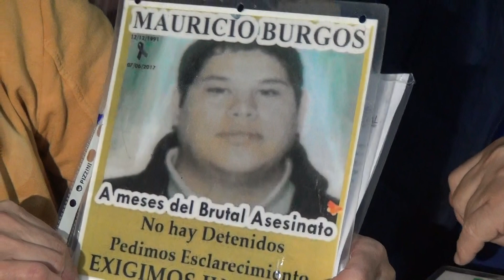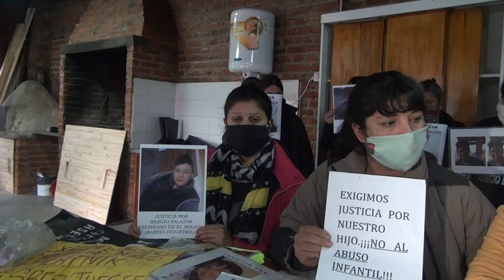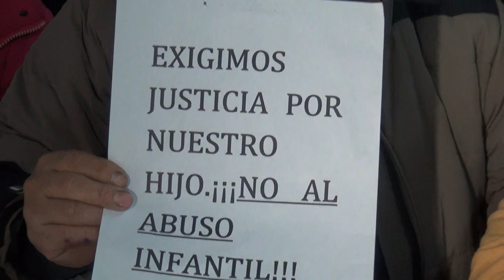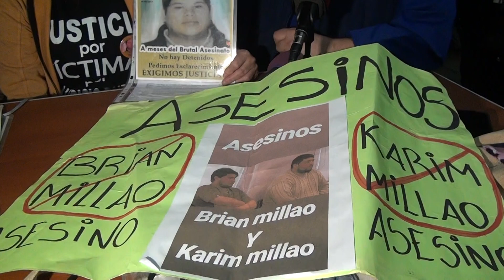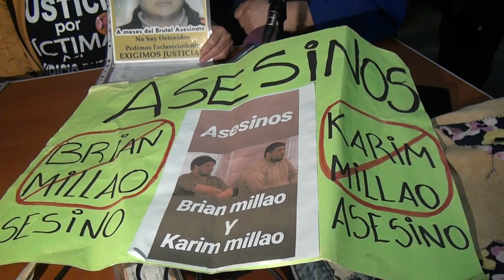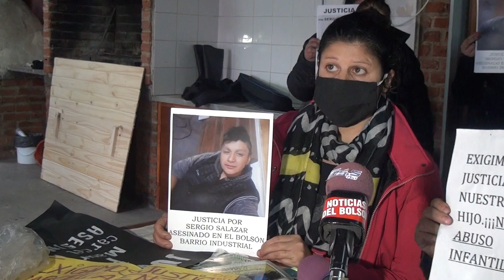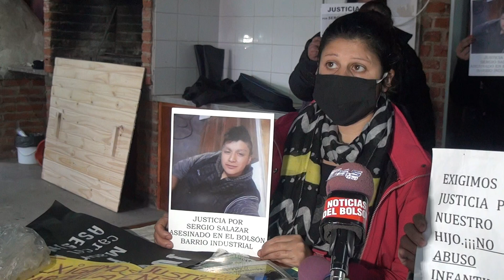A 3 años del asesinato de Mauricio Burgos, continua el pedido de justicia